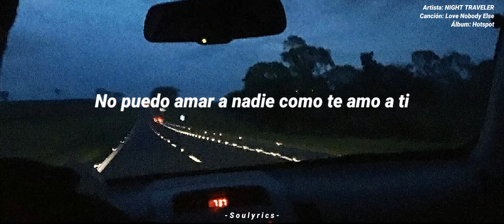Love Nobody Else - NIGHT TRAVELER (Subtitulado - Español)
Lyrics:

11:45, storming in my head
Staring at my phone, there's fire in my chest
Tell me who I was, tell me who I am
I'll tell you I can change and you'll tell me that I can't
What is there to know, what's it gonna' take?
Once you've said everything what's there left to say?
I used to walk you home, you used to say my name
Now you only know me as my last mistake
Like it's just that easy

Don't rip me out, don't cut me loose
Can't love nobody like I love you
I'll come around, I'll break through

I think I'm headed out, I think I need some air
Talking to myself at the bottom of the stairs
My keys are in my hands, my hands are in my coat
There's a shiver down my spine and a lump inside my throat
Are we made of glass, are we made to break?
I carved you in my skin that don't just wash away
I used to walk you home and now you drive away
Now you drive away, now you drive away

Broke bones, pay phones, everything takes me there
Deep cuts, stitched up, everything takes me there
Upstate, your place, everything takes me there
Flight scare, bus fare, everything takes me there
Everything takes me there

I wanna' call you cause it's Saturday Night
I never do and I don't know why
28 ain't the same without you
This whole place ain't the same without you